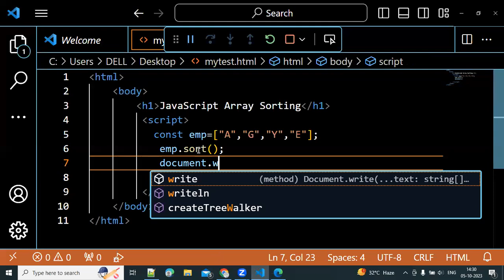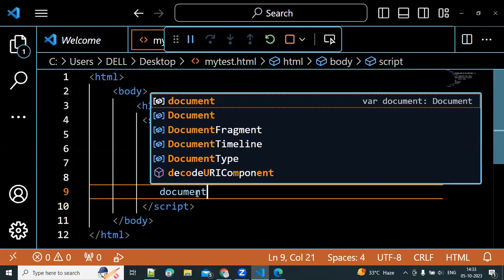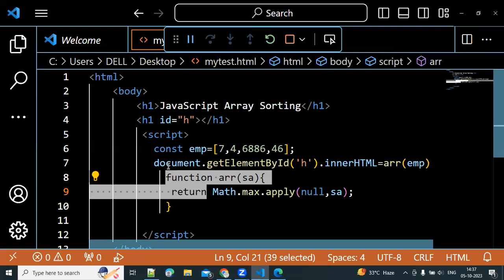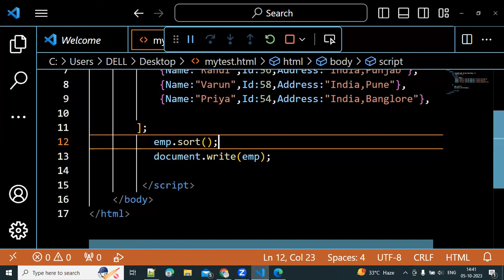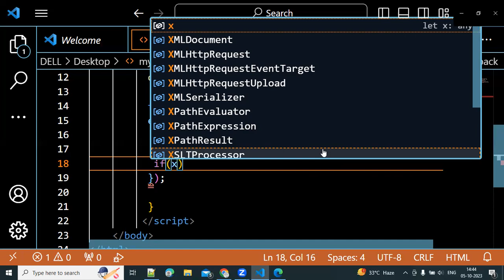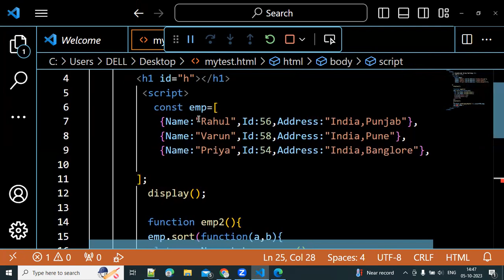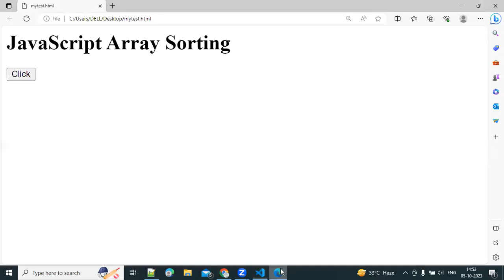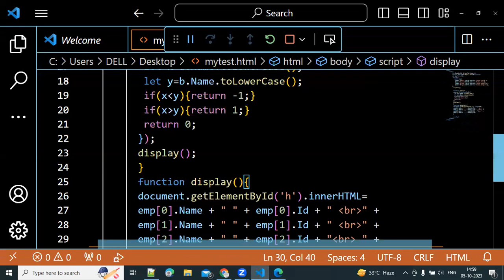JavaScript Array Sorting for beginners / Lecture 5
JavaScript Arrays
Array Sorting
JavaScript Beginners
Sorting Algorithms
JavaScript Tutorial
Array Methods
Sorting for Newbies
JavaScript Programming
Learn JavaScript
Sorting Basics